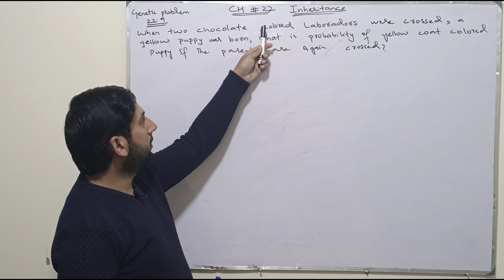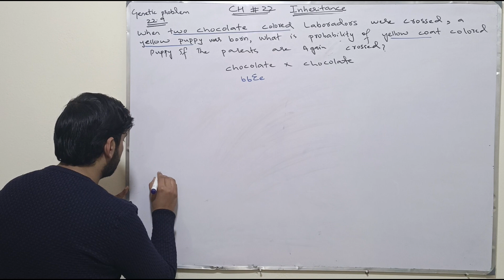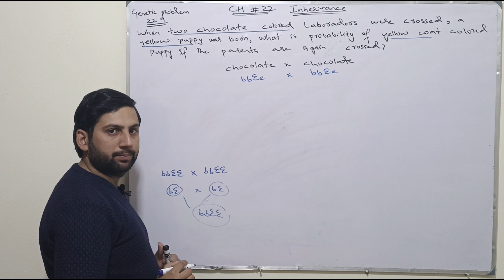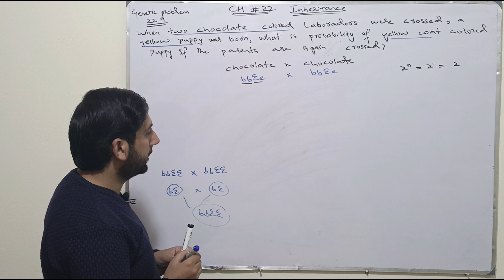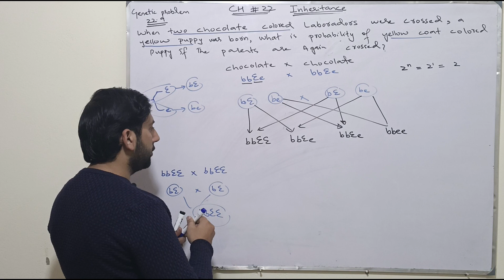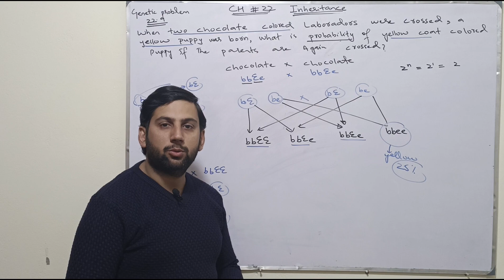Inheritance | EPISTASIS | Genetic problems | Naeem Abbas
Welcome to the “Bio Hacks” channel - your one-stop solution for all biology related problems. Here, I will cover the entire syllabus, strategy and notifications which will help you to get good marks in exams. During the video sessions, i will be sharing a lot of tips and tricks to easily understand the concepts. students who are preparing for the biology exams will be benefited from this channel.

In this video, i am going to explain the genetic problem related to incomplete dominance. The following genetic problem is discussed in the video.
22.9) When two chocolate colored laborador were crossed, a yellow puppy was born, what is the probability of yellow coat colored puppy if parents are again crossed?
For more information watch complete video.